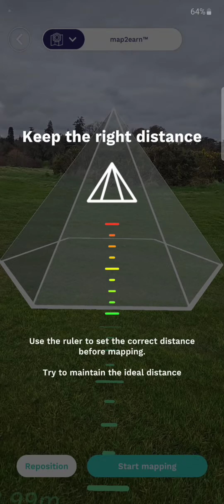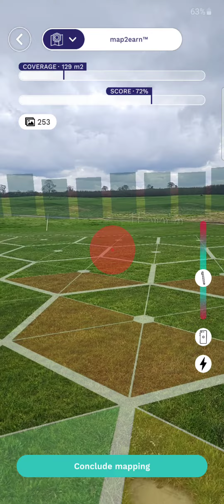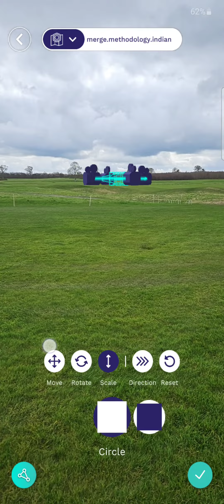Tutorial avanzado de m2e Overthereality OVR Map2Earn M2E Map The World in 3D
Explore the world of map2earn with me. From real-life mapping adventures to tutorials.

🔑 Join the map2earn Campaign and embark on your mapping journey with a boost! Use my exclusive invitation code below to unlock a special booster bonus and elevate your mapping experience. 🎉

Invitation codes:
OVR-REWARD10
Let's map our way to success together! 🗺️💼